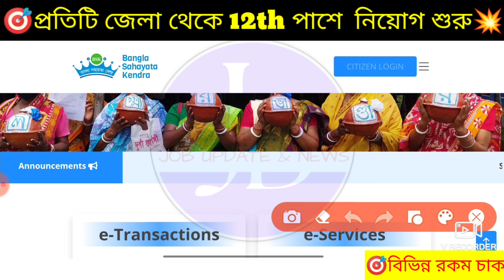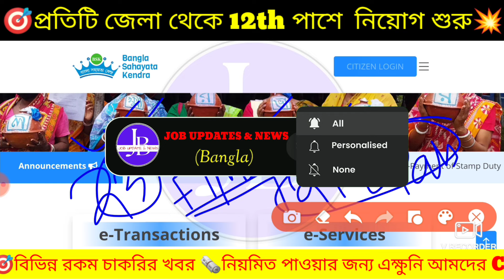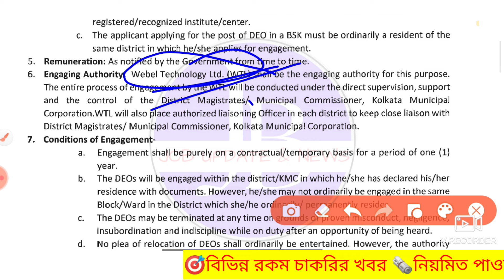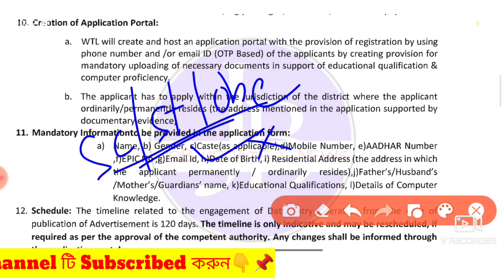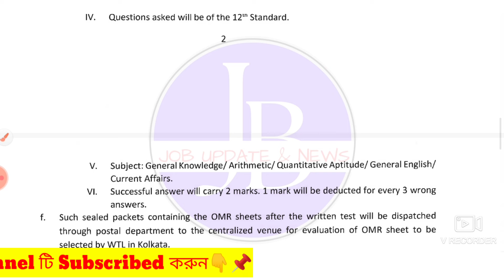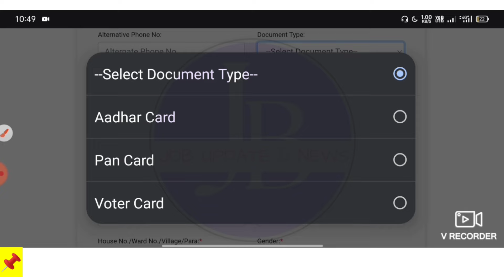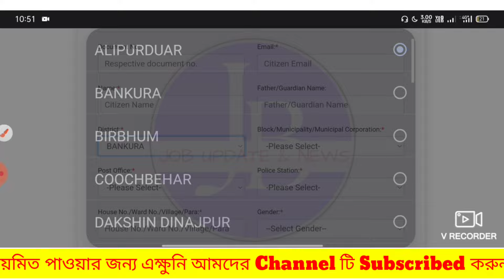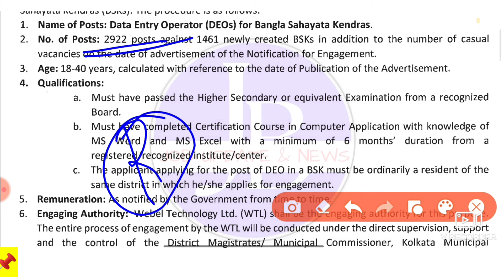🤩BSK বাংলা সহায়তা কেন্দ্রে 2922টি পদে বিশাল নিয়োগ📌|WB BSK New Recruitment 2024💥bsk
🤩প্রতিটি জেলা থেকে BSK র মত নিয়োগ 📌| WB Recuitment 2024 💥WB Govt. job updates#bsk